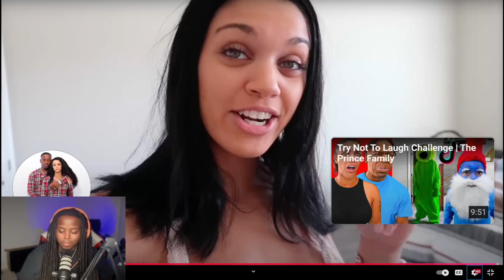THE END OF THE PRINCE FAMILY? DAMIEN PRINCE CATCHES BIANNCA WITH ANOTHER MAN